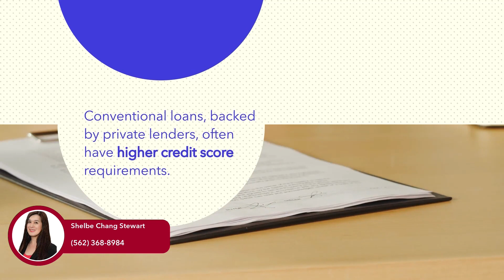2023 Guide To Low Down Payment Mortgages